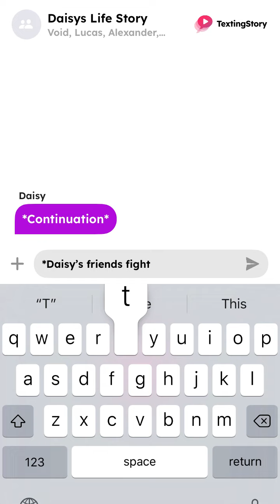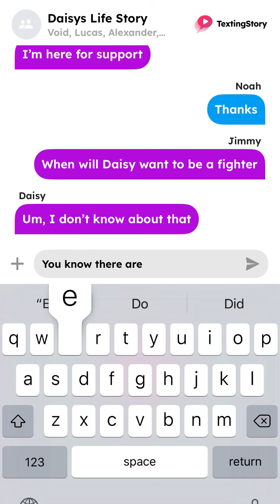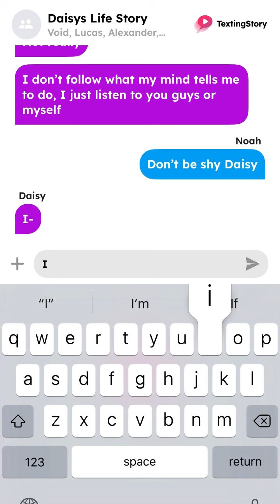Daisy’s Life Story episode19(season4)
Welcome to Daisy’s Life Story🌺

About story: Daisy’s friends have finished the battle against Ron, Melissa, Bully 1&2. Daisy and her friends start talking, until one of them say “should we celebrate🥳

Main character: Daisy

Childhood friend of Daisy: Noah

Older brother of Noah: Colt

Lucas&Jimmy: best friends of Colt, Noah, and Daisy

Void&Alexander: Best friends with Daisy, Noah, and Colt